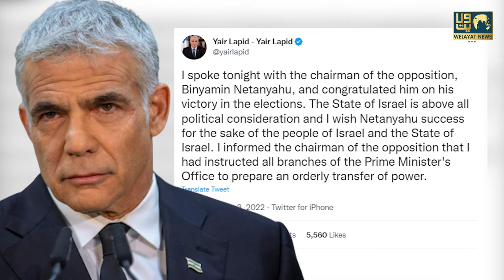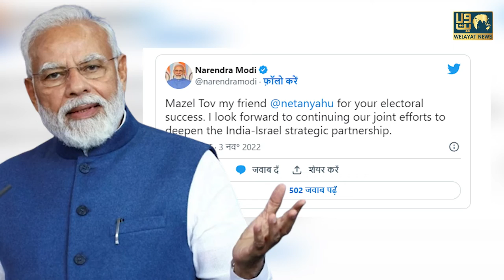इस्राईल में एक बार फिर नेतन्याहू सरकार, प्रधानमंत्री मोदी ने दी बधाई | Welayat News